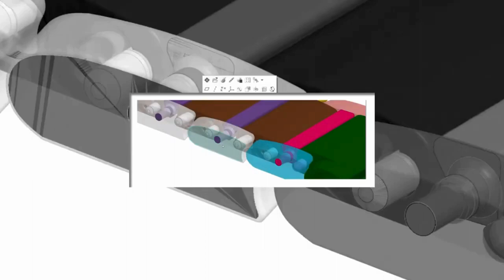CARTIER TANK : un'icona dell'alta orologeria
Scopri la storia e lo stile dell’orologio Tank di Cartier, un’icona dell’alta orologeria che ha conquistato il cuore di uomini e donne di tutto il mondo. Un orologio che unisce tradizione e innovazione, eleganza e design, classe e raffinatezza. Nel corso di oltre un secolo, è diventato un'icona intramontabile di stile e raffinatezza. La sua storia affonda le radici nella Prima Guerra Mondiale, quando Louis Cartier, figlio del fondatore della Maison Louis-Francois Cartier, fu ispirato dalle autoblindo Cartierutilizzate in guerra. Da questa ispirazione nacque il design rivoluzionario del quadrante rettangolare, che rappresenta le due bande larghe che circondano il quadrante, simboleggiando i cingoli dei carri armati visti dall'alto.Questo modello innovativo segnò un cambiamento epocale nell'orologeria. All'epoca, la maggior parte degli orologi da polso era rotonda e principalmente indossata da donne. Il Tank, invece, fu creato per essere indossato sia da uomini che da donne. Era più leggero rispetto ai modelli precedenti, presentava un'espressione snella e dettagli blu, come lancette e uno zaffiro sintetico, che lo facevano risaltare nell'era dell'Art Déco.La longevità e la popolarità del Tank possono essere attribuite a una serie di personalità di spicco che hanno reso famoso il modello. Jackie Kennedy, celebre icona di stile, fu una di queste figure di spicco. Il suo look sofisticato eTank raffinato si coniugava perfettamente con il design del Tank. Ricevette in regalo il suo Tank da suo cognato, il principe Stanislaw Radziwill, per celebrare una camminata di 80 km a Palm Beach, un'iniziativa per promuovere lo sport. Il Tank divenne quindi un pezzo di storia americana, con un retroscena affettivo che lo rendeva ancora più speciale. Nel 2017, questo orologio fu venduto all'asta da Christie's a New York per 379.500 dollari, dimostrando il suo valore intrinseco e affettivo.Negli anni '70, Cartier ha modernizzato il design del Tank e ha introdotto il Tank Must, alimentato a batteria. Questa mossa ha catturato il pubblico degli anni disco, che ha visto nell'orologio un accessorio altamente desiderabile. Il Tank è stato indossato da modelle, celebrità e icone della cultura pop. Anche il leggendario artista pop Andy Warhol amava indossare il suo Tank, anche se non lo caricava mai e confessava che lo indossava solo perché "è l'orologio da indossare". Oltre a Jackie Kennedy, il Tank ha anche adornato i polsi di celebrità come Rodolfo Valentino, Gary Cooper, Catherine Deneuve, Alain Delon, Yves Saint Laurent, Muhammad Ali, Lady Diana, Sofia Coppola, Madonna e Meghan Markle. Ciò che rende il Tank così attraente è la sua capacità di equilibrare il design moderno con l'eleganza classica. È un orologio che si adatta sia all'uomo che alla donna, con un design discreto che valorizza chi lo indossa senza attirare l'attenzione su di sé.